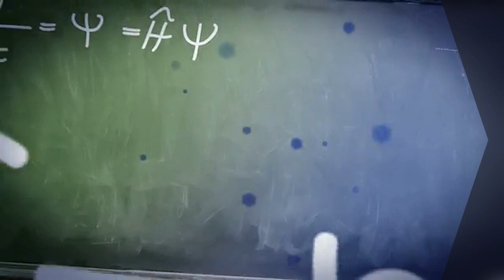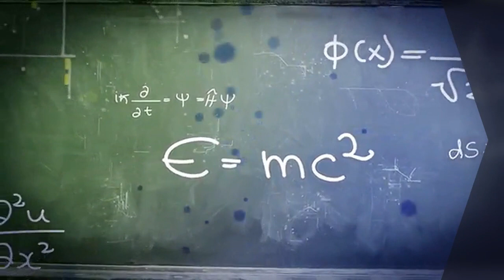Existence by Floyd Kelly (Compilation)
This is a compilation video of nature images from Getty Images, set to a nice  sound track.  I created this at Playbuzz.com in 2018.  The compilation starts with largeness and progresses to smaller objects in nature - down to the quantum level.

All images are copyright Getty Images, compiled at Playbuzz.com - original